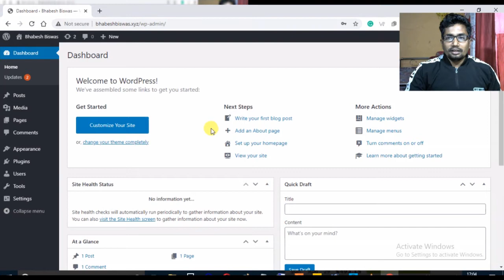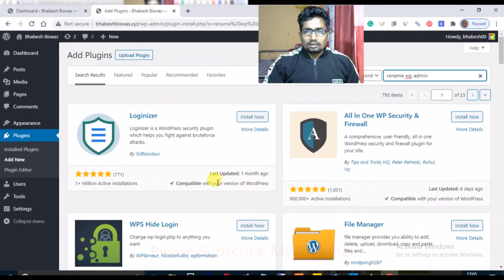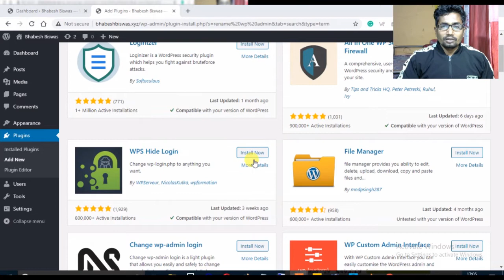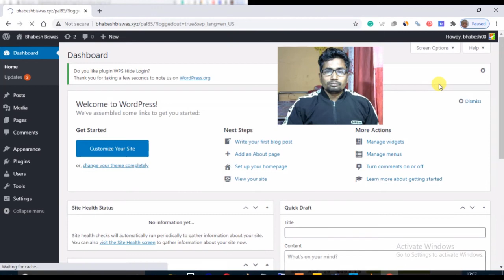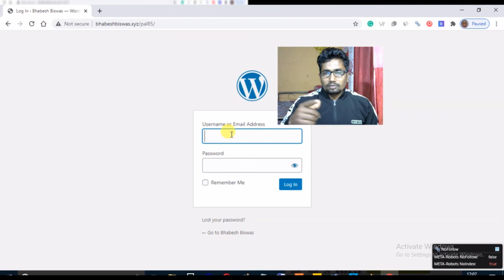How To Hide Wp-Admin Login Page | Change Wp-Admin URL | Hindi In 2021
How To Hide Wp-Admin Login Page Hindi In 2021

You can hide your WordPress admin login page. This is very simple, after installing a plugin and setting some of it, your login page will be hidden.

In this video, I have told you step-by-step how to hide your WordPress login page.

Health Advice